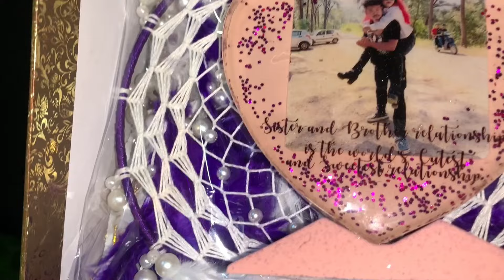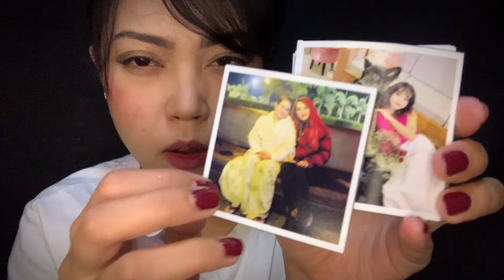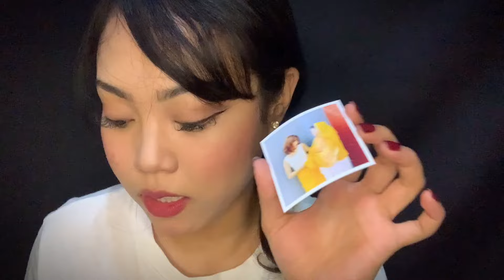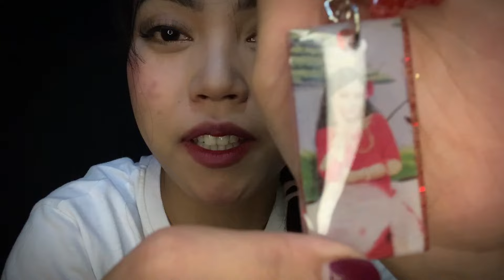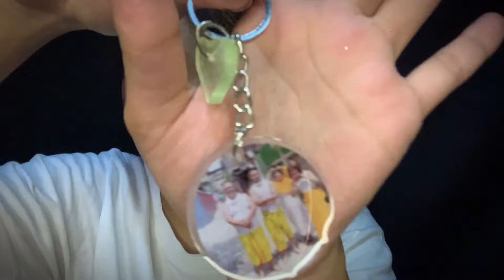Eingonda ngaojba meena gift pirk a